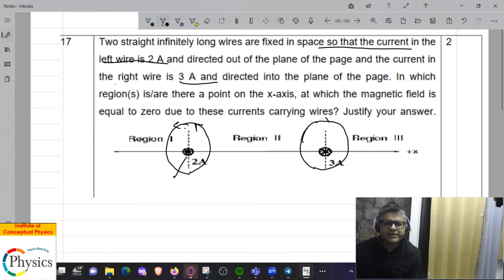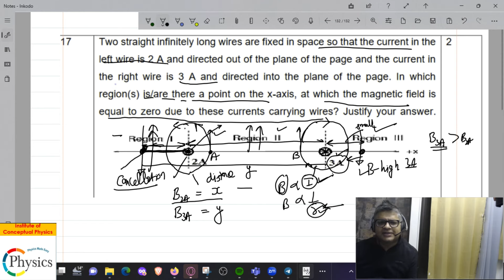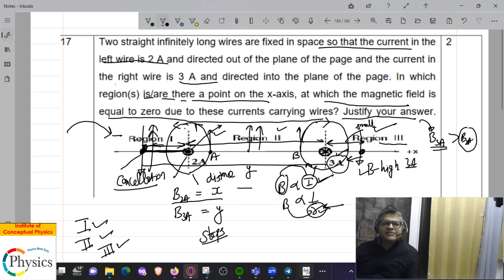Direction of Magnetic field DUE TO long current carrying wire CBSE CLASS 12 Physics questions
Two straight infinitely long wires are fixed in space so that the current in the
left wire is 2 A and directed out of the plane of the page and the current in
the right wire is 3 A and directed into the plane of the page. In which
region(s) is/are there a point on the x-axis, at which the magnetic field is
equal to zero due to these currents carrying wires? Justify your answe